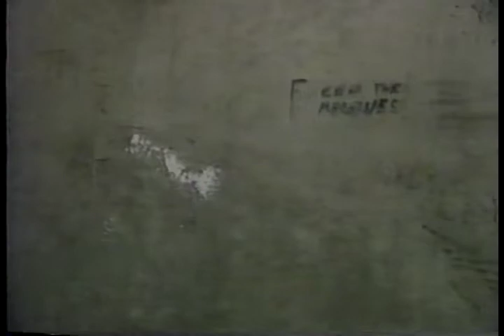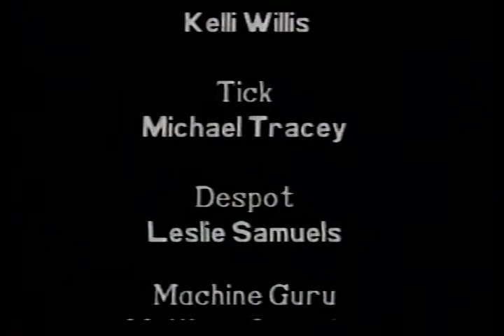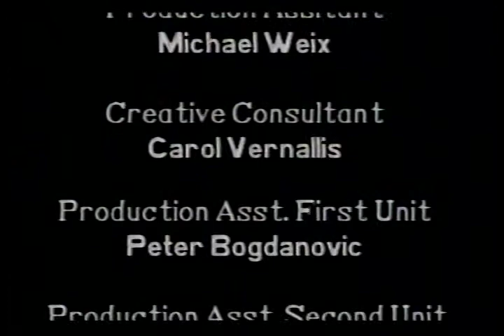Tomorrow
The City in the Sky is in trouble.  Two intrepid agents must return to earth to find the machines to fix the machines.  Will they make it in time?